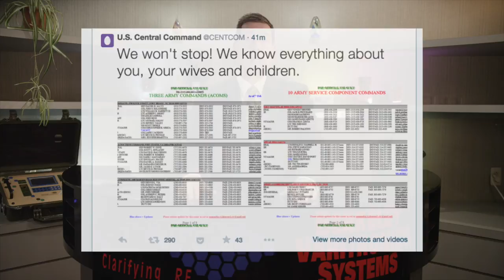ISIS Hacks CENTCOM And You're Next!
BVS CEO & Cyber Security Expert, Scott Schober, examines the hacking of US Central Command by ISIS and offers tips for us all on Twitter.